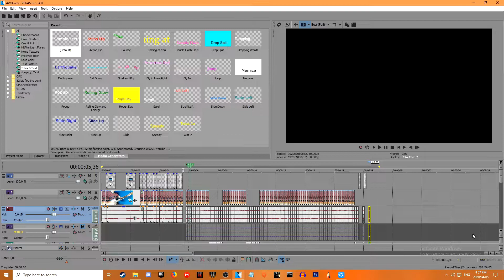A shitty 1% skill 99% editing